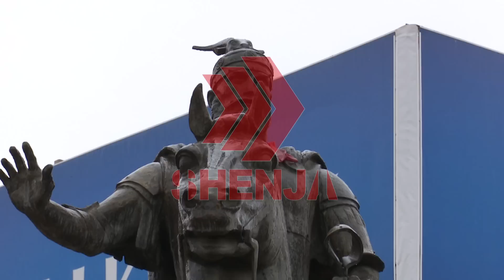SHESHI DHE MUZEU NUK FESTOJNE